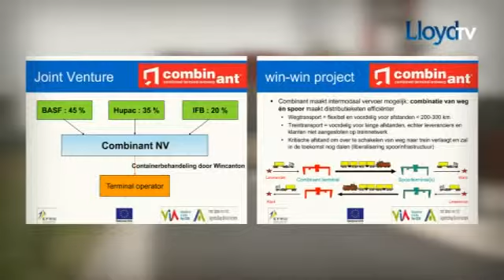Lloyd TV van 04/05/2010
* De spoorterminal van Combinant in Antwerpen is officieel in gebruik genomen en hoopt binnen één jaar op de maximale capaciteit van 150.000 containers te draaien. In Gent heeft ArcelorMittal ondertussen een grote kraan aangevoerd om de activiteiten verder uit te breiden.